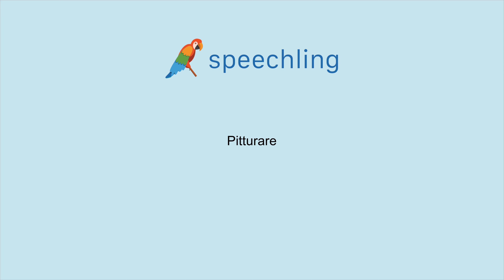イタリア語で"塗る"の発音の仕方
男性コーチ
Pitturare

女性コーチ
Pitturare

塗る

塗る